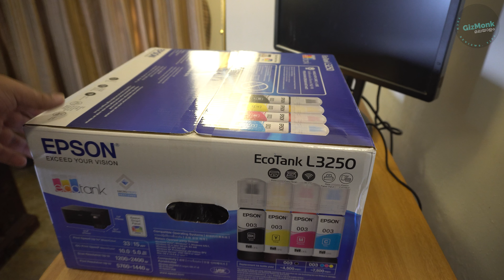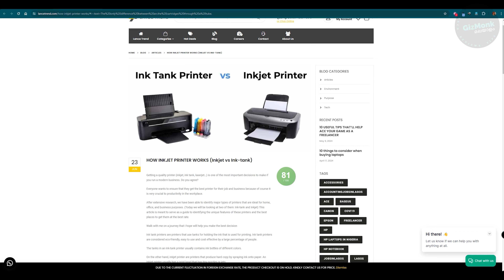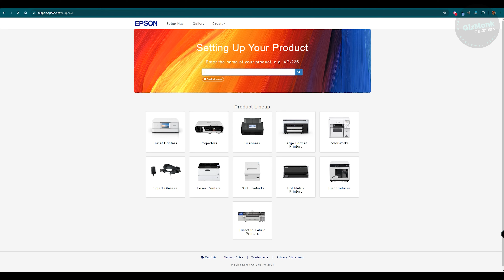പ്രിന്റർ ഏത് വാങ്ങണം? | Epson L3250 All in One Printer Malayalam Review | InkTank Vs Inkjet Printer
Welcome to GizMonk മലയാളം. ഈ ഏപ്പിസോടിൽ നമ്മൾ ഒരു Epson All in One Wifi Printer ആണ് Review ചെയ്യുന്നത്. ചാനൽ സബ്സ്ക്റൈബ് ചൈത് സപ്പോ൪ട്ട് ചെയ്യുക.

InkTank Vs Inkjet printer advantages ഉം ചർച്ച ചെയ്യുന്നു.

You can buy from Amazon product ref